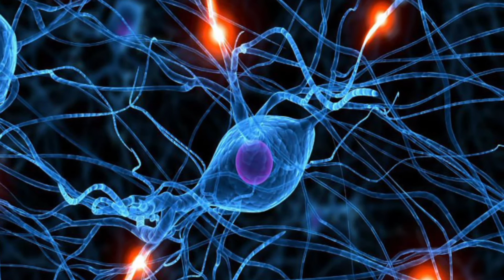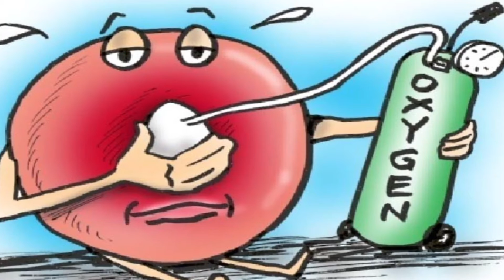തലച്ചോറിന്റ ആരോഗ്യം നശിപ്പിക്കുന്ന ദുശീലങ്ങൾ | Health Tips | Malayalam Health Tips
This is the information about Habits that destroy the health of the brain .
1.No Breakfast, 2.Overreacting ,3.Smoking ,4.High Sugar Consumption,5.Sleep Deprivation  etc